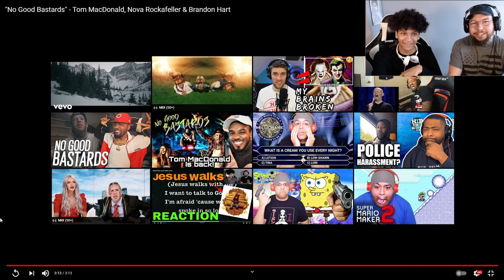Tom Macdonald Is Doing Rock N Roll Now!? (REACTION)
Today we react to Tom MacDonald. We have a playlist of music reactions for Tom Macdonald Nova Rockafeller and Brandon Hart.  This includes Nova Rockafeller video reaction.